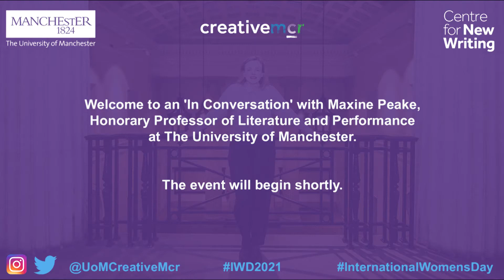Maxine Peake In Conversation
Maxine Peake featured in conversation, celebrating both her appointment at The University of Manchester and International Women’s Day.

Join Creative Manchester for an in conversation event with Maxine Peake, who has been appointed as Honorary Professor of Literature and Performance at The University of Manchester. The event coincided with International Women’s Day, a worldwide celebration of the role that women play in society.

One of the nation’s favourite actresses, RADA-trained Maxine Peake has enjoyed a prolific career as a theatre, television, radio and film actress. Her career highlights include The Theory of Everything, Shameless, Dinnerladies, Three Girls, and many other award-winning TV dramas and theatre productions.

Maxine is in conversation with Professor of Poetry John McAuliffe and Professor of Drama Maggie Gale, covering a range of topics including women in the creative industries. There is also an audience Q&A curated by and featuring students from the Centre for New Writing’s Playwriting and Screenwriting MA courses – a unique opportunity for our students to quiz one of the country’s finest actresses.